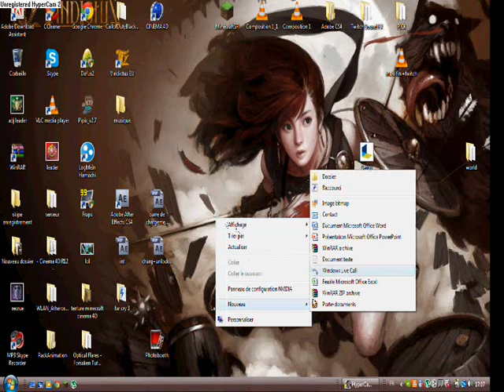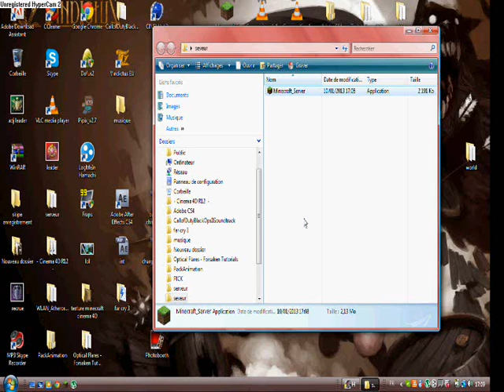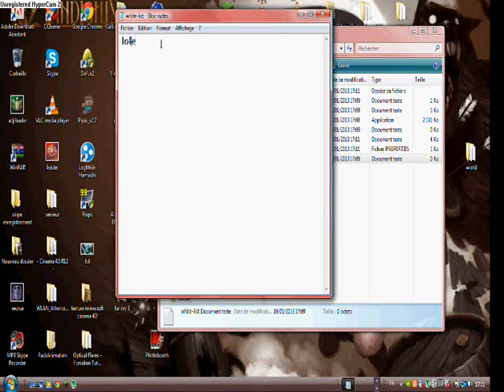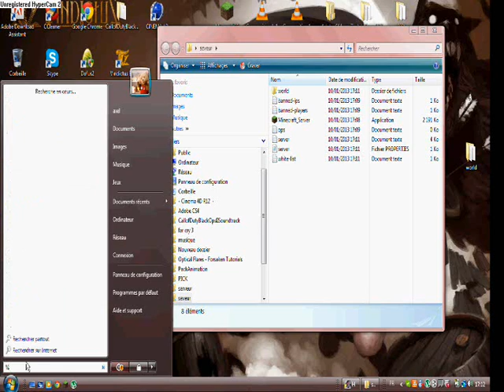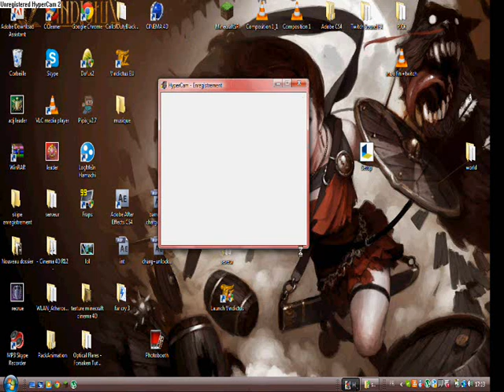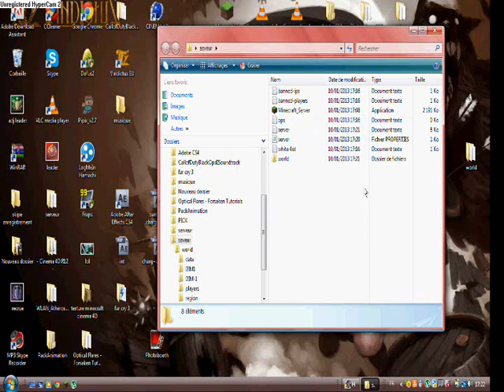comment crée un serveur minecraft + comment mettre sa partie solo sur un serveur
PS: j'ai oublié le son de l'introduction désolé.